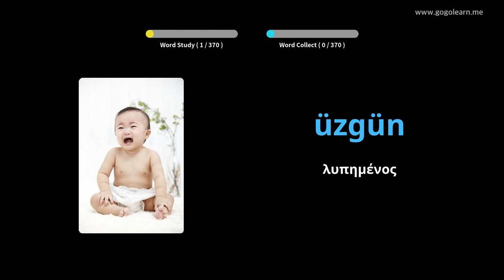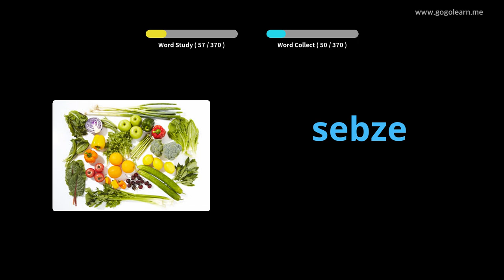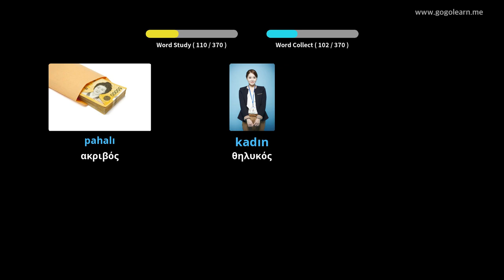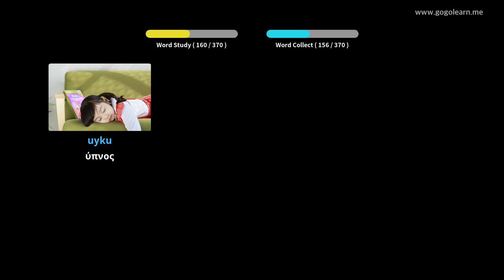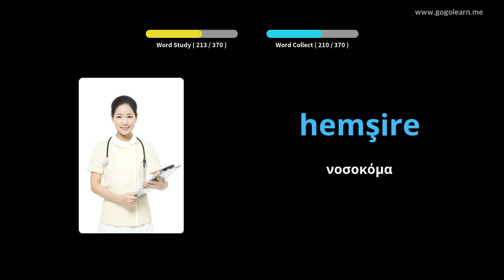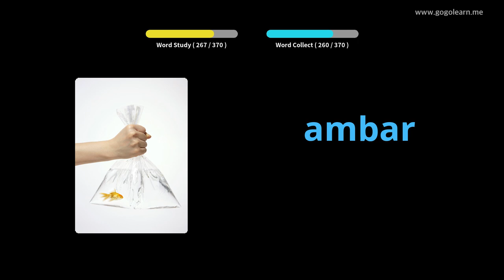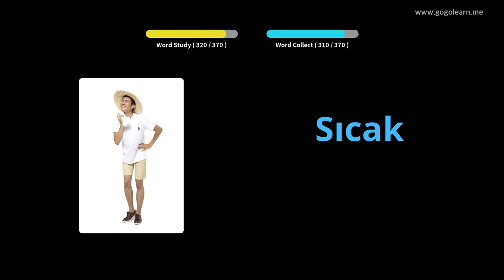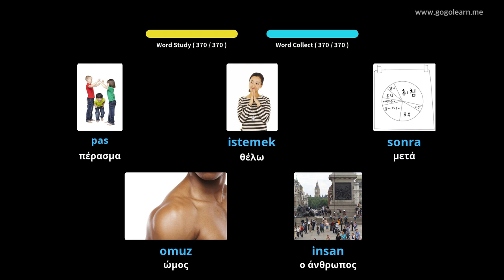Τουρκικά Λεξιλόγιο Βασικά Παιδιά | Golearn